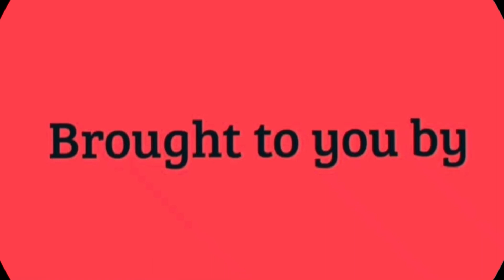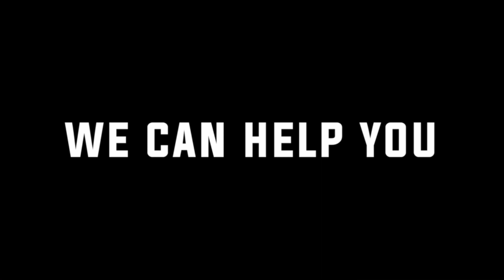Our guests Andy Bozikas Fitzroy United Alexander and Carlos Bielli planet football nsw.